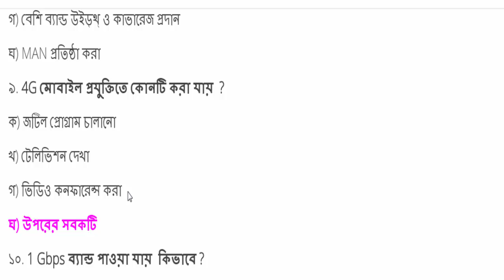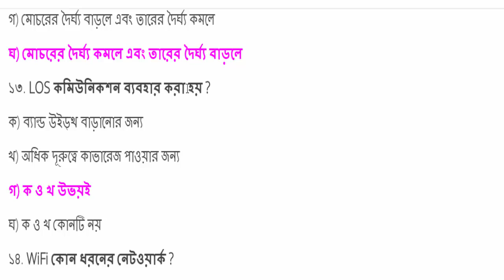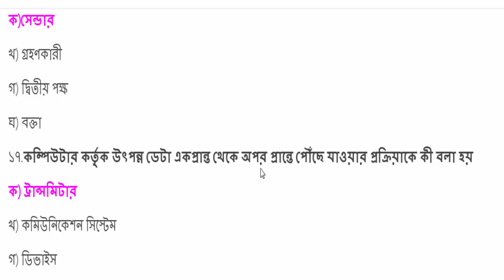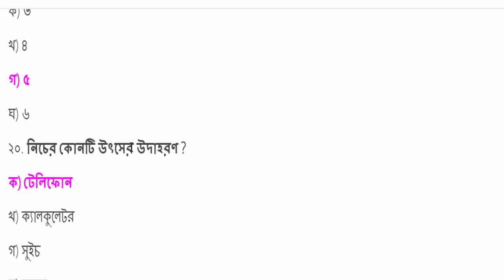HSC MCQ 2 for BCS of Communication System and Networking Chapter II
কমিউনিকেশন সিস্টেম ও নেটওয়াকিং ২য় অধ্যায় এর HSC MCQ 2 for BCS
BCS Guidance  is an YouTube Channel where  Bangladesh  Govt Job Preparation related specially BCS exam preparation related MCQ and explanation video  will publish regularly. Hope this channel will help you to take preparation for
 Bangladesh govt job and BCS job.